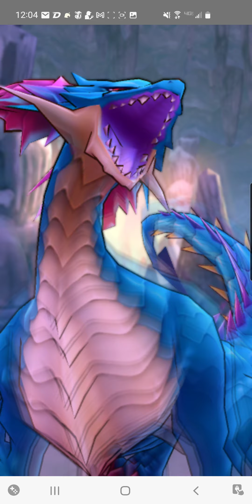Dragalia Duels: Wedding Elisanne vs. Mercury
One thing I gotta give props to for this game is that the staff did a great job avoiding duplicate movesets across characters. Two characters who use the same weapon type control very differently from one another.

I bring this up because Wedding Elly is the first sort of apparent duplicate. Her basic combo and her victory animation are the same as regular Euden's. Which... I headcanon to interpret that as Euden teaching her swordplay.

Also, the weapon skin is the special sword that Bondforged Euden wields.